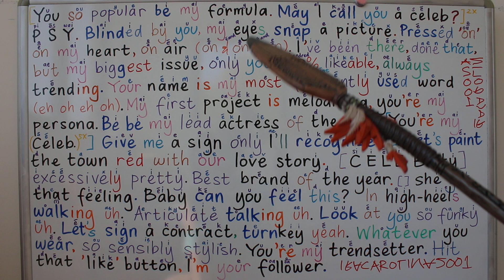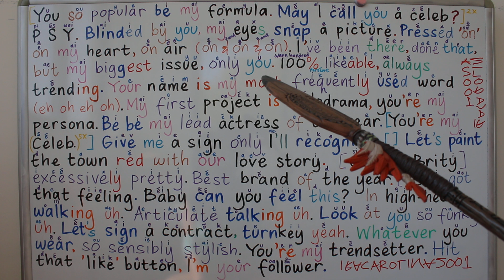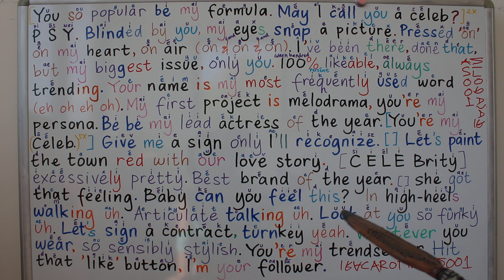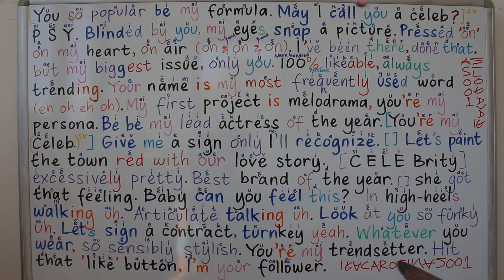BELAJAR BAHASA INGGRIS LEWAT LAGU PSY CELEB [ PENGUCAPAN PRONOUNCE PRONUNCIATION PELAFALAN ]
BELAJAR BAHASA INGGRIS | SAYA SEDANG MELIHAT MENDENGAR MENCICIPI MERASAKAN MENCIUM MEMBAUI MERASAKAN - I CAN SEE HEAR TASTE SMELL FEEL durasi 12.33